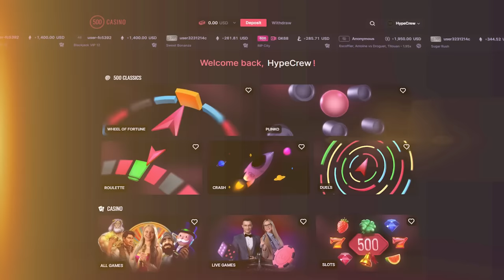SENSATIONAL COMEBACK On GATES OF OLYMPUS!! (HUGE MULTIS)